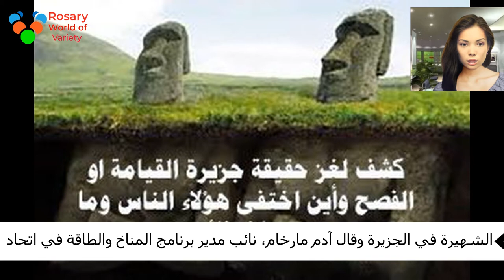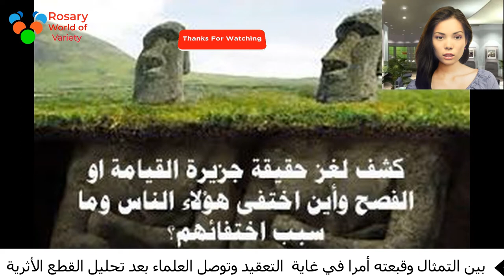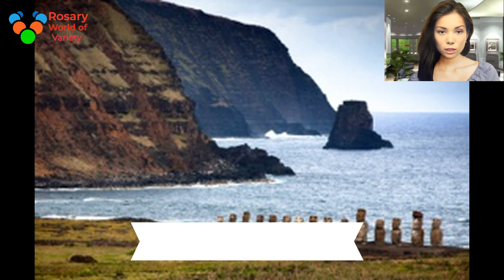حقيقة اختفاء "جزيرة القيامة" في البحر نظرية جديدة عن سبب انقراض "حضارة جزيرة القيامة (الفصح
headache headaches remedies home remedies what to do for headaches how to stop headache sinus pressure sinus headache head pain jade nelson self care wellness at home psychetruth tomato garlic acne home remedy healing skin chronic acne really works vlog kidney kidney disease dialysis hemo dialysis pd dialysis vlogs daily vlogs lose weight weight loss get in shape stay in shape no diet training set perfect body workout to lose weight exercises for beginners exercises to lose weight how to lose belly fat how to get rid of belly fat lose belly fat in 1 week lose weight in 1 week lose weight fast get rid of bellyful flat stomach drink remove belly fat healthy recipes recipes to lose weight healthy drinks banner health educational health mayo clinic medical edge alternative medicine integrative bauer 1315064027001 acupuncture lifestages tv 3play_processed shyt complementary medicine sutter health natural remedies alternative medicine acupuncture benefits imedex cme continuing medical education education accreditation medical nurse residents-in-training fellows physician clinician physician-in-training ibd inflammatory bowel disease crohn’s disease cd ulcerative colitis uc

حقيقة اختفاء "جزيرة القيامة" في البحر
نظرية جديدة عن سبب انقراض "حضارة جزيرة  القيامة (الفصح"!
نظرية جديدة عن سبب انقراض "حضارة جزيرة القيامة
تقف تماثيل جزيرة الفصح أو جزيرة القيامة، المتراصة، صامدة منذ أكثر من الف عام، وحيرت علماء الآثار منذ زمن بعيد، محاولين فهم أصلها والغرض من إنشائها.

ويوجد أكثر من الف تمثال رأسي صخري في جميع أنحاء جزيرة  القيامة الواقعة في تشيلي، والتي يعتقد أنها نحتت بواسطة الحضارة البولينيزية.
لكن العلماء ما زالوا غير متأكدين من هدفهم الدقيق أو المعنى الكامن وراء إنشائها ومع ذلك ربما تمكن فريق من الباحثين في جامعة كاليفورنيا في لوس أنجلوس  أخيرا، من كشف لغز جزيرة القيامة.
وكشفت دراسة جديدة نشرتها عالمة الآثار الأمريكية جو آن فان تيلبورغ، التي اشتهرت ببحثها حول تماثيل جزيرة الفصح أنها فككت المعنى وراء الرؤوس الحجرية المنحوتة المعروفة باسم مواي.
وفي دراسة نشرت في مجلة علوم الأثار ادعى العلماء أن مواي لعبت دورا حاسما بالنسبة لسكان الجزيرة.
ووفقا للدراسة، وقع نحت مواي ووضعها في جميع أنحاء الجزيرة بين القرن الرابع عشر والتاسع عشر لتعزيز خصوبة الأرض.